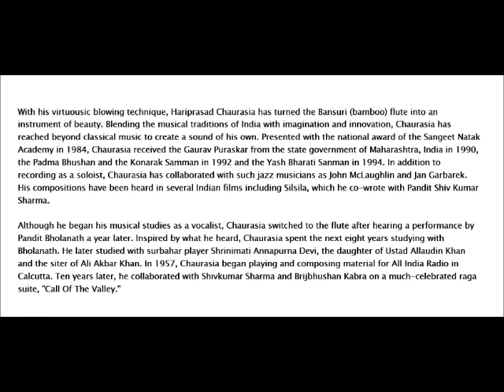HARIPRASAD CHAURASIA ----- HEALING MUSIC FOR AYURVEDA